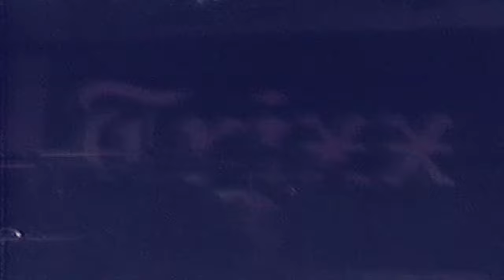WIKKID TRIXX - Copestone [4K / VHS Remaster / Audio Remastered in Stereo]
Rock Hard Studios: The Complete Commercial Recording Facility